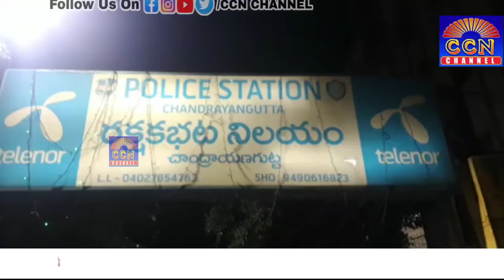CHANDRANGUTTA POLICE STATION HUDUD MAI 9 SAAL KI LADKI KI GHUMSHUDA HONE KI COMPLAINT DARJ KI GAYI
SHAHEEN BEGUM KO 3 LADKIYA AUR 1 LADKA HAI YEH LOG REHNE WALE HAI MALLAPALLY REHAN HOTEL NAMPALLY KE

SHAHEEN BEGUM KI DUSRI LADKI SABIYA BEGUM 9 SALA ISS SAAL 2020 MAI FEBURARY KO MADARSA GULSAN E FATIMA MAI ADMISSION LIYA THA JO HAU GHOUSE NAGAR MAI  .. YEH MADARSA KI SADAR MEHER BANU HAI ..

15 DIN GUZARNE KE BAAD JAB SHAHEEN BEGUM APNI BETI SE MULAQAT KRNE MADARSA ATI HAI ...THO MEHAR BANU NE SABIYA KE AMMI KO KAHA KE SABIYA RAAT KO HE KAHIN CHALI GAYI THI JISKE BAAD WO MILI NHI ...

LAKH KOSHISHO KE BAWAJUD SHAHEEN BEGUM KI BETI NHI MILRAHI HAI ... ISILIYE SHAHEEN BEGUM NE CHANDRAYANGUTTA POLICE STATION MAI SABIYA KI GUMSHUDA KI COMPLAINT DARJ KI